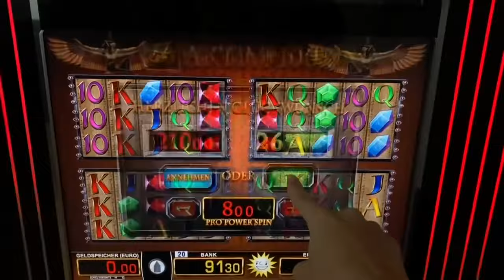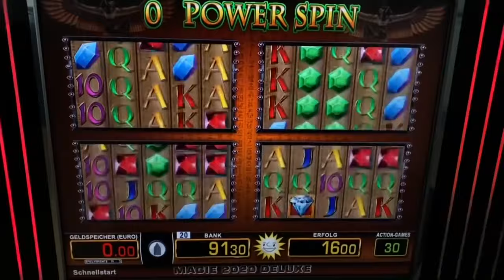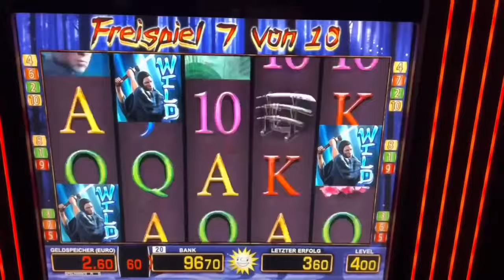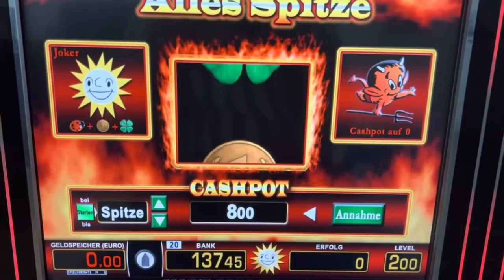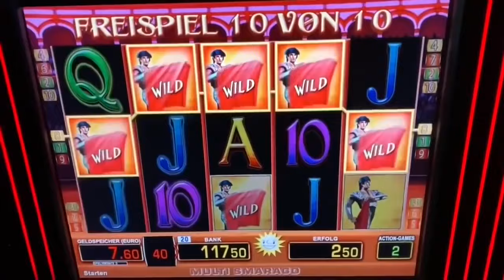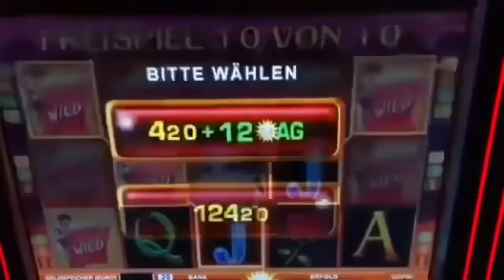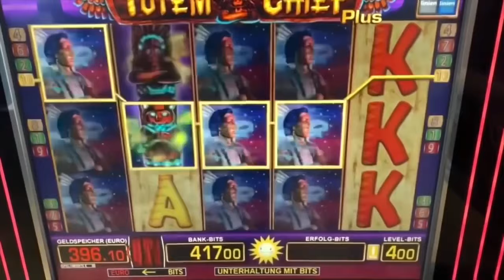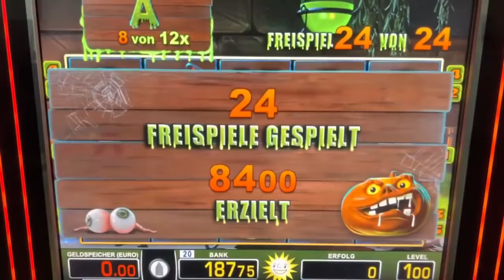SPIELOTHEK HIGHLIGHTS 🔥 FREISPIELE 2& 4€ | LUCKY PHARAO 8€ | EL TORERO | ALLES SPITZE TOTEM CHIEF